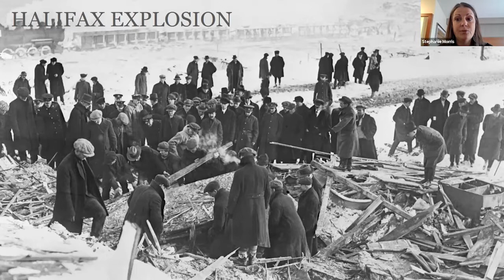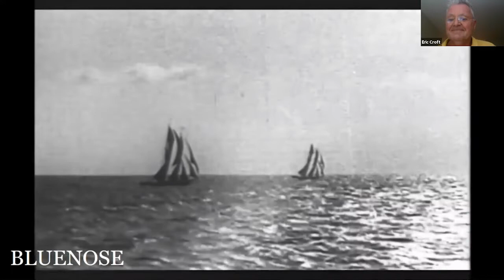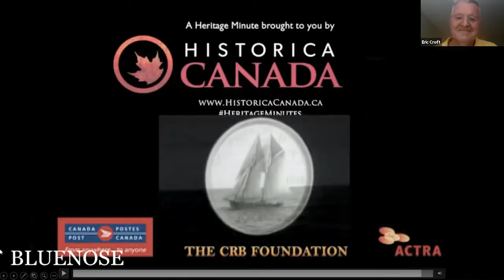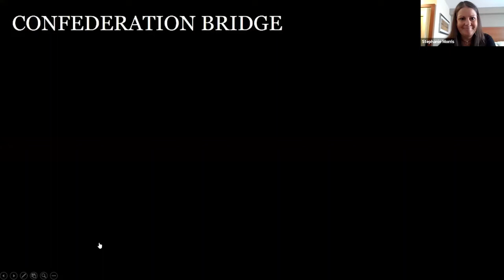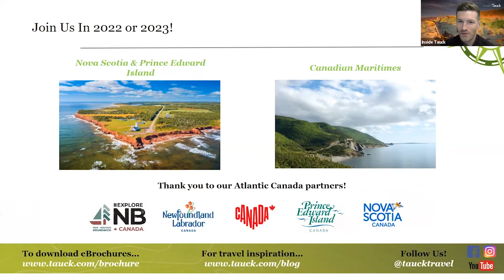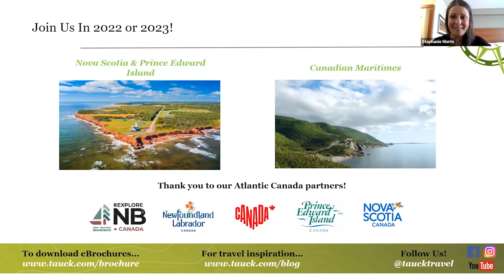Atlantic Canada - insideTauck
Shaped by the sea, sculpted by the winds and seasoned by the salty air, few places on Earth have been as profoundly influenced by the forces of Mother Nature than Canada’s Maritime Provinces. Here lonely lighthouses stand watch over craggy coastlines, wind-swept, white watered and eroded by the tides, including the highest tides in the world at the Bay of Fundy. Whales, fond of summer seafood feasts, cruise the waters off Nova Scotia and New Brunswick, breaching often to the thrill of mariners who happen by in search of their own bounty from the ocean deep. Shellfish, chowdered, sauteed, fried, broiled and always fresh, are staples here, partnering with literary landscapes and multicultural gems to win over guests who make their way to its inviting shores.

Join two of our expert Tauck Directors for a closer look at the many splendored charms of the Canada’s Maritime Islands as they share the history, traditions and tastes of the locals who call them home. The stories they’ll tell about life in Halifax, scallops in Lunenburg, New Brunswick’s Hopewell Rocks, treasures of Prince Edward Island and Cape Breton’s Keltic influences and wildlife galore are sure to inspire a visit of your own.

Born and raised in Newfoundland, Canada, Stephanie Morris joined Tauck in 2015 after spending 15 years working in hospitality management on Prince Edward Island and three years leading polar bear and beluga tours in Churchill, Manitoba, where she lives today. A certified kayak guide, canoe instructor, life guard and Wilderness First Aid responder, you’ll find her introducing guests to the Canadian Rockies and Glacier National Park with passion and enthusiasm as she shares her love of nature and wildlife everywhere she goes. She’s a world traveler with more than 23+ countries under her belt, has visited 30 of states in the US and even called Nantucket home for close to a year. But it’s the Canadian provinces that stir her soul for adventure, and call her back no matter where her travels have taken her. Discovering the Canadian wilderness through her eyes is to explore with a naturalist well-versed in the great outdoors, to travel with a former dog musher knowledgeable about arctic animals – and glacial terrain, and to indulge in poutine, smoked salmon, ice wine, seafood, ocean fresh, and maple everything, for a true taste of life in Atlantic Canada.

Eric Croft hails from the quintessential fishing town of Lunenburg on the South Shore of Nova Scotia, Canada, one of only two urban communities in North America designated as a UNESCO World Heritage Site. The first certified tour guide in Nova Scotia, and more recently an online “ordained minister” should guests visiting Niagara Falls want to marry or renew their vows in front of the 8th Natural Wonder of the World, Eric joined Tauck in 2008. He has led our safaris in Kenya and Tanzania, making his home in a cow dung hut he built with the Maasai and climbing mountains in Cape Town and Tanzania, including Mt. Kilimanjaro, with Mt. Everest on his list next. But sharing his part of the world, Nova Scotia, with our guests is personally rewarding for him. Involve all your senses when you explore Atlantic Canada he advises. Get your toes wet in the Atlantic Ocean, at Niagara Falls and in the Athabasca River. Taste the local food. Listen to the silence. Look up at the stars at night. Smell the crisp mountain air and the salty ocean. And immerse in beauty of it all to really understand what’s so special about America’s neighbor to the north.